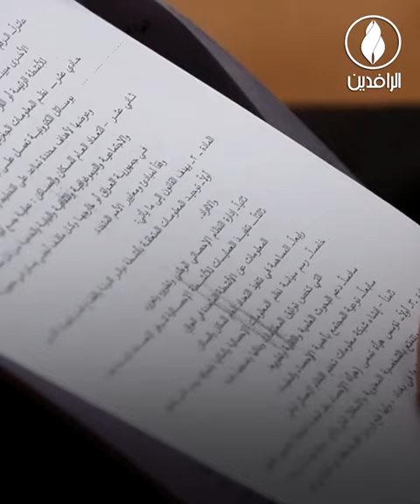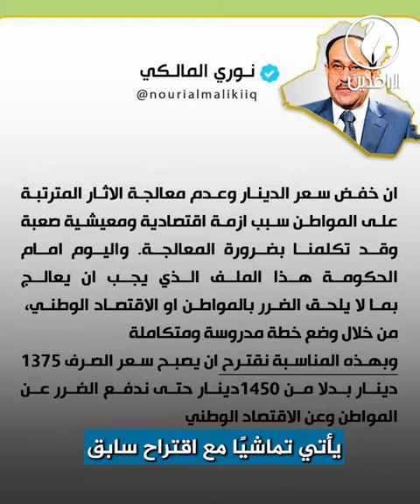سعر صرف الدولار الجديد.. أمل البقاء الأخير لحكومة الإطار